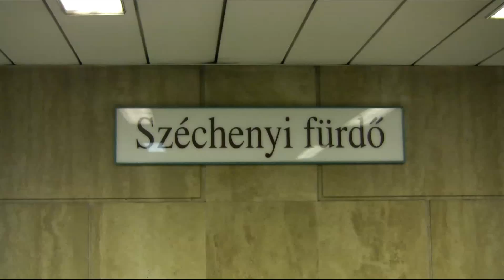Subways of the World - Budapest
Metro train action at Széchenyi fürdõ station on Budapest's historic M1
line. Although this station was opened in the early 1970's, the line
itself is one of the oldest in Europe, having been in operation since
1896.